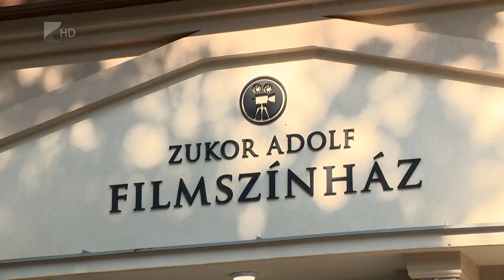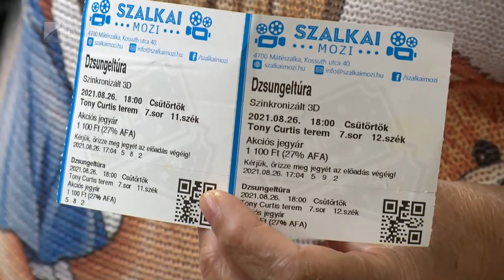Mozi nyílt Mátészalkán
Megnyitotta kapuit a Zukor Adolf filmszínház Mátészalkán.
Az ünnepélyes megnyitót és a különleges filmvetítést a Fényes Napok keretében tartották meg a Kossuth utcában. A mozikomplexum 21. századi körülményekkel hétközben négy vetítéssel, hétvégén pedig gyermekbarát filmekkel várja a látogatókat.